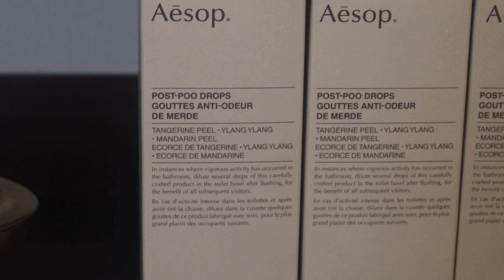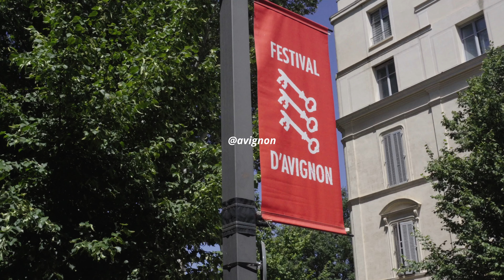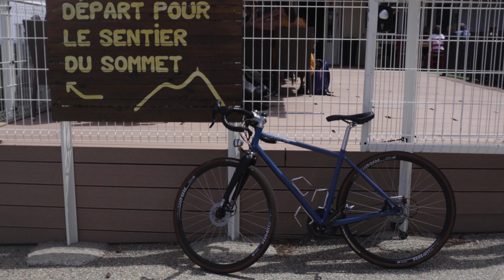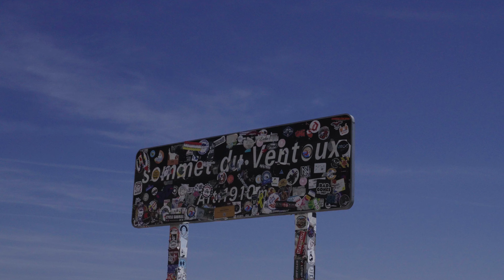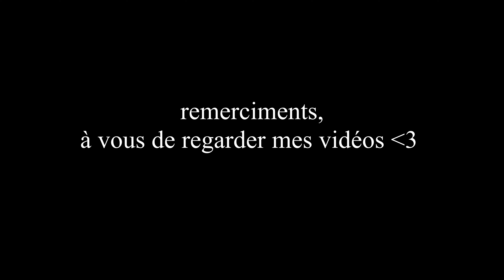summer diaries I juillet dans le sud de la france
hello bienvenue dans une nouvelle vidéoooo!!! j'espère que ça vous plairas!!!

Crédit musicaux  :
[FREE] MEN I TRUST TYPE BEAT LOOK ALIVE
[FREE] STEVE LACY X MALCOLM TODD TYPE BEAT BANK
(free) clairo  beabadoobee type beat talk
(FREE) Acoustic Guitar Type Beat - TIME SLOWS